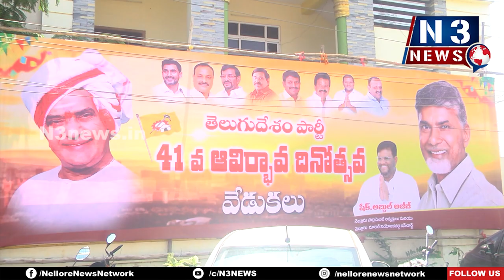రియ‌ల్ హీరో ఎన్టీఆర్‌...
- రాబోయేది టీడీపీ ప్ర‌భుత్వ‌మే
- నెల్లూరులో ఘ‌నంగా టీడీపీ 41వ ఆవిర్భావ దినోత్స‌వ వేడుక‌లు
- ఎన్టీఆర్ విగ్ర‌హానికి నివాళుల‌ర్పించిన టీడీపీ నేత‌లు